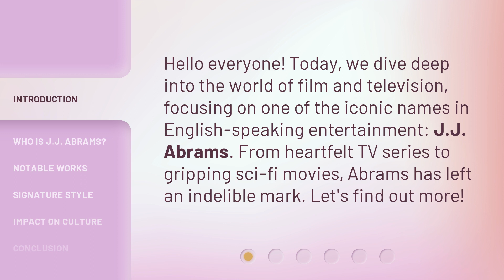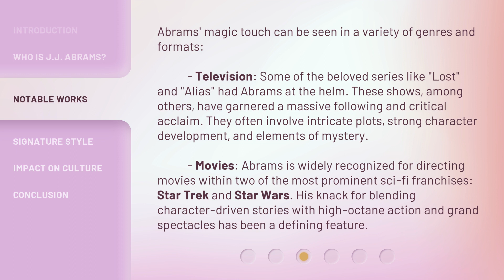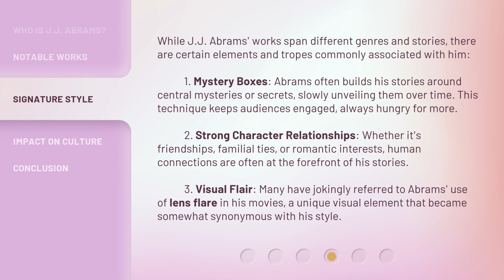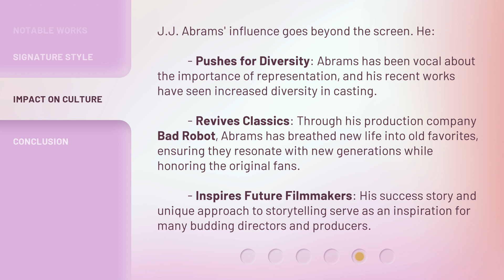The Magic Lens of J.J. Abrams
Unveiling the Magic: The World of J.J. Abrams • Discover the captivating world of J.J. Abrams, the mastermind behind iconic TV series and sci-fi blockbusters. From his notable works to his signature style, explore the magic lens through which Abrams creates unforgettable stories filled with mystery, action, and strong character relationships.

00:00 • Introduction - The Magic Lens of J.J. Abrams
00:29 • Who is J.J. Abrams?
00:57 • Notable Works
01:43 • Signature Style
02:33 • Impact on Culture